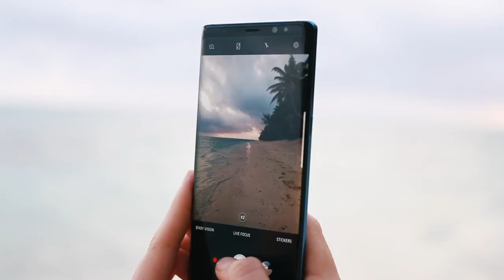6 DAYS IN THE COOK ISLANDS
This past week I got to play around with my new Samsung Galaxy Note8 and 'm seriously loving all the features of this phone with the huge Infinity Display, and the amazing camera quality. Plus with it being water resistant, I don't have to worry about my clumsy self dropping it in the pool.

CHECK OUT MEAGAN!

Hello Guys! I'm Laura and I make lots of videos about fashion, lifestyle, DIY,  clothing hacks, celebrity style steals, fashion hauls, how to up cycle and recycle old clothes to make new clothing, bikini videos & more!

Filmed on a Canon 1DX

Music: Feels Like Home (feat. Son Mieux) [Radio Edit] - The Him